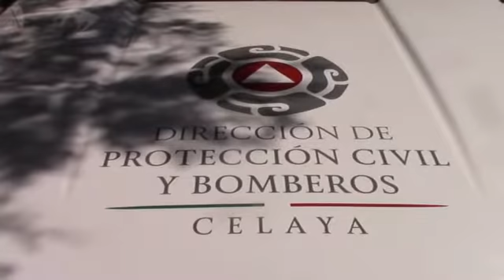ARRANCA LA CAMPAÑA INVERNAL EN EL MUNICIPIO DE CELAYA